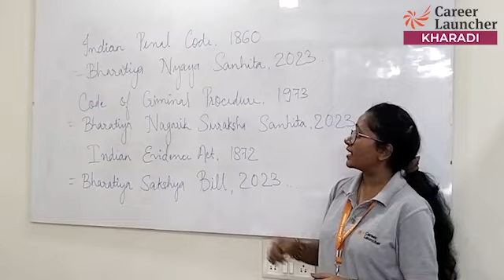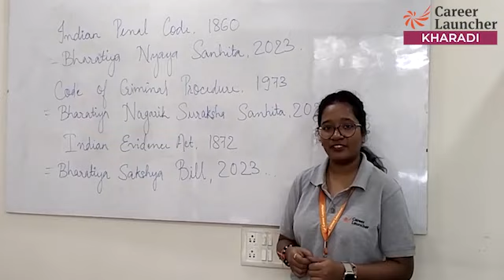Important Legal Updates Aug 2023 | Legal Current Affairs 2023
Stay informed with our latest video highlighting the crucial legal changes and updates that have taken place in August 2023. From groundbreaking court decisions to legislative amendments, we cover a range of topics to keep you up-to-date on the ever-evolving legal landscape. Join us to gain valuable insights into the most important legal current affairs shaping this year.